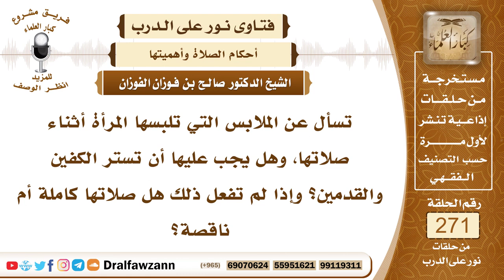4589- ما تستره المرأة من بدنها في الصلاة - الشيخ صالح الفوزان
السؤال: جزاكم الله خيراً وأحسن إليكم، تسأل عن الملابس التي تلبسها المرأة أثناء صلاتها، وهل يجب عليها أن تستر الكفين والقدمين؟ وإذا لم تفعل ذلك هل صلاتها كاملة أم ناقصة؟ جزاكم الله خيراً.
الجواب: المرأة كلها عورة في الصلاة إلا وجهها إذا لم يكن عندها رجال من غير محارمها، فإن كان عندها رجال من غير محارمها فإنها تستر جميع بدنها بما في ذلك الوجه، لأنه عورة عند الرجال الأجانب، والبقية من جسمها عورة في الصلاة، فهي تستر جميع بدنها بما في ذلك الكفان والقدمان ولا يظهر منها شيء إلا وجهها إذا لم يكن عندها رجال من غير محارمها.

السيرة الذاتية :
للاشتراك في قناة الشيخ صالح الفوزان

14_ الشيخ محمد أمين الشنقيطي
يتيوب

15_سماحة المفتي عبد العزيز آل الشيخ
 يوتيوب

رئيس الفريق
لمشروع كبار العلماء